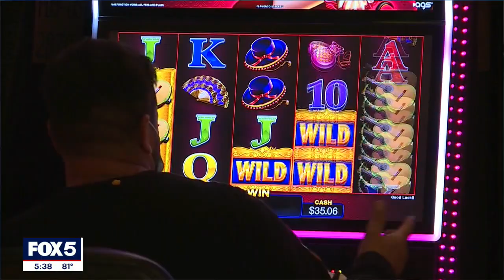Could a casino come to Coney Island?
A proposal to build a new casino on Coney Island is beginning to gain some more traction but is also receiving increasing pushback.